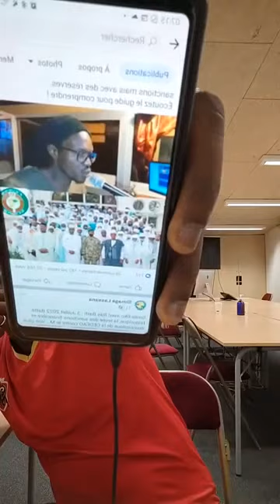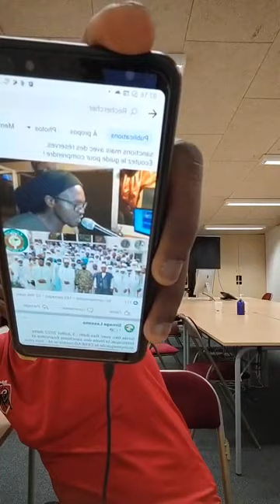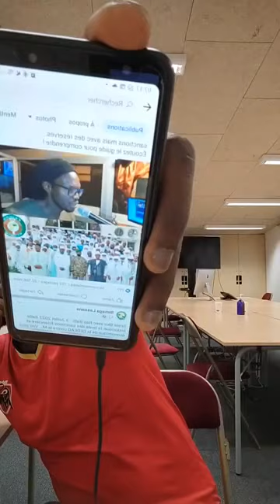Ras Balayira vs Faso Djougou Ras bath enemies du Mali & Assimi et Choguel Election 2024…